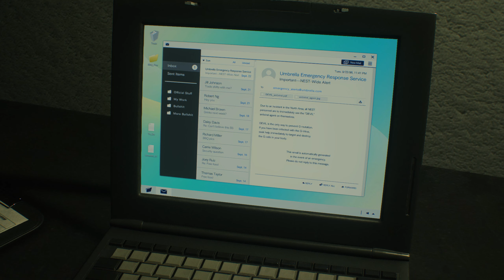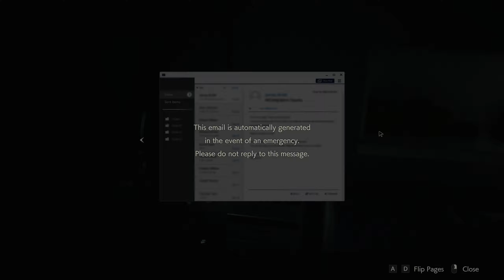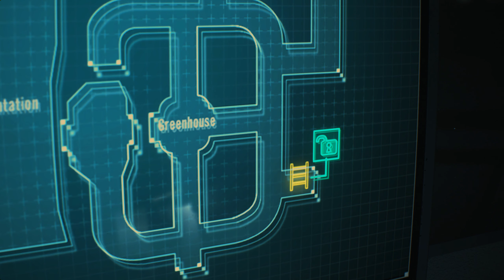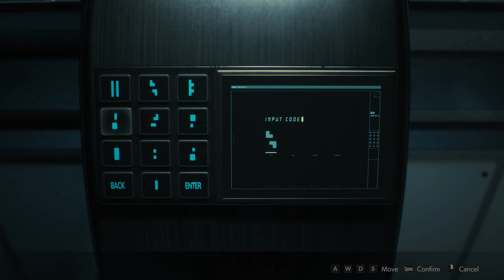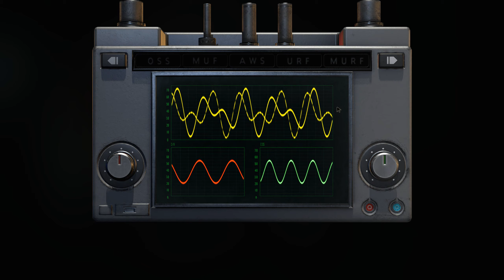The Greenhouse | Resident Evil 2 Remake | Claire | 7